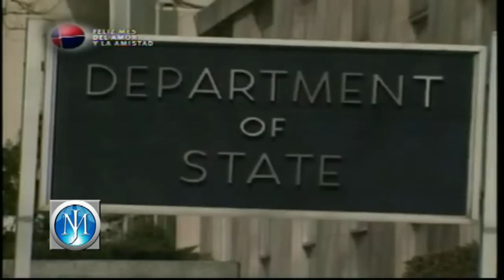Quitan visas A amigos de Leonel-By Jason Mena-NYC.mp4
By Menavision